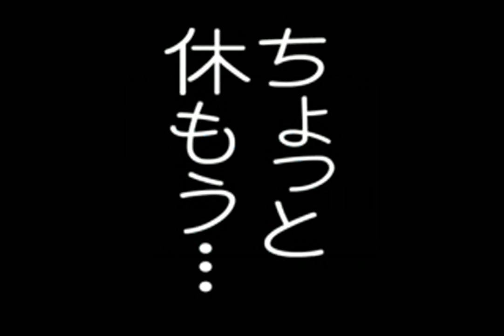1163 WMV V9